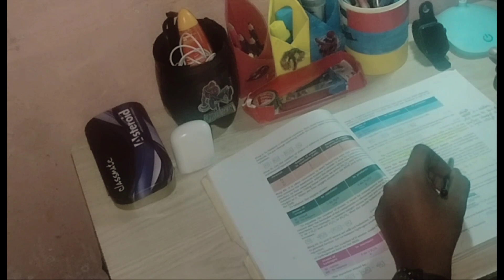I Woke up at 4am to study Science | Preparing for Mid Term Exam 📚 | Study Vlog 📸 | *CBSE class 10*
10th grader Study Vlog
 Late night Study
vlog
night study vlog
d day in my life
a day in my life of 10 grader
a day in my life  vlog
Indian vlogger
HOW TO STUDY FOR 10 HOURS A DAY
productivity
morning routine  for class 10 grader
CLASS 10 STUDY VLOg
Evening to night study vlog
morning to night study routine
4 am study VLOg
 study Vlog class 10
12 hours study Vlog